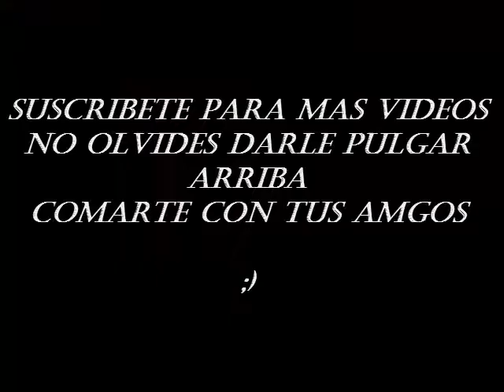Pokemon Go // Dibujando a Squirtle